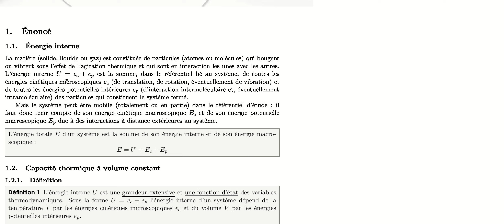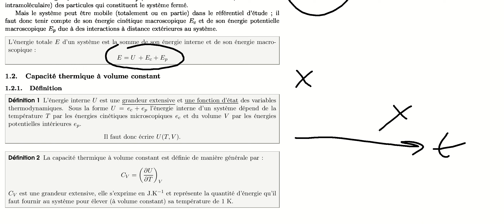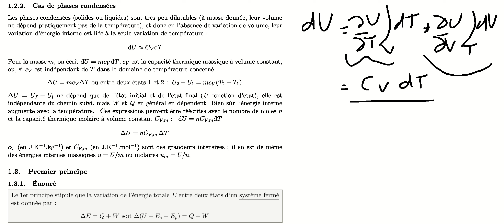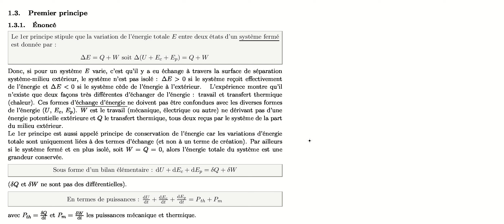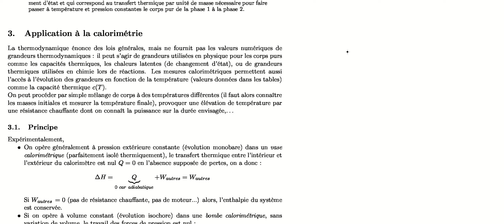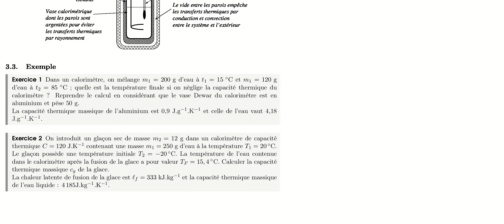Thermodynamique 4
Premier principe